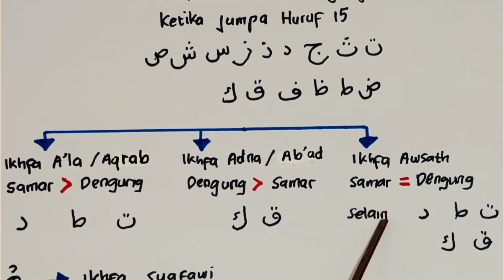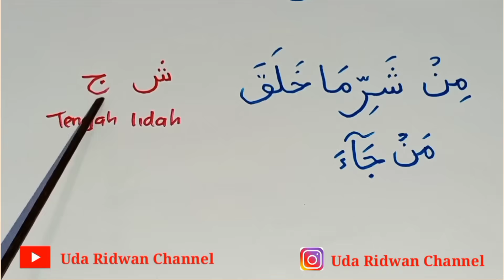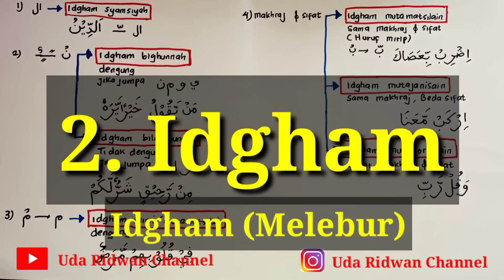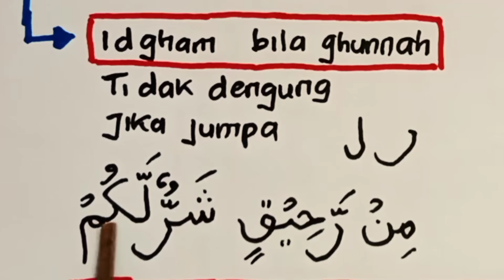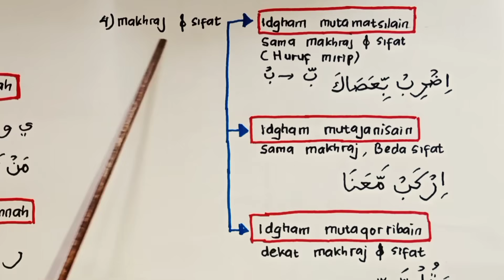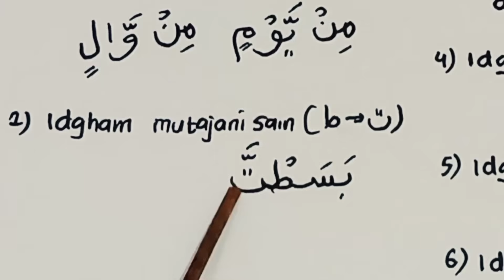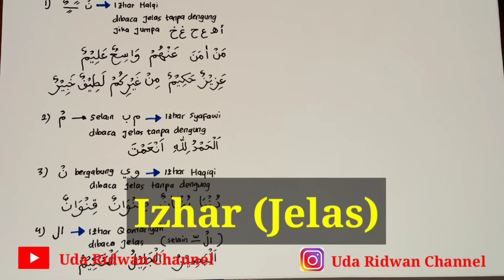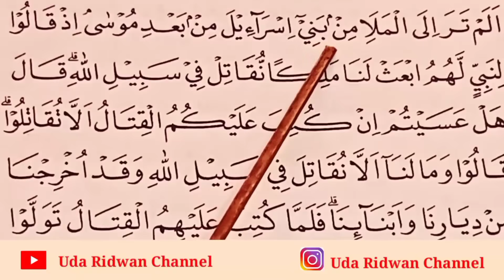Lengkap Ringkasan 4 Ikfha, 9 Idgham, 4 Izhar & Iqlab, Penting Untuk Pemula Agar Lancar Baca al-Quran